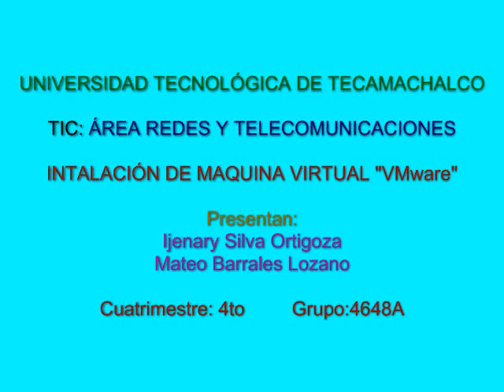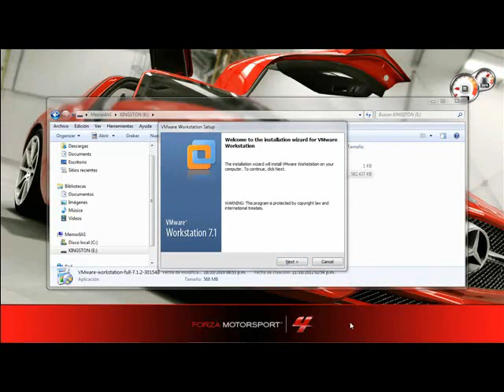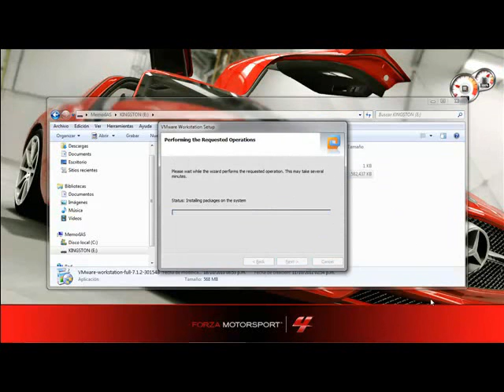INSTALACION DE VMware (HD)